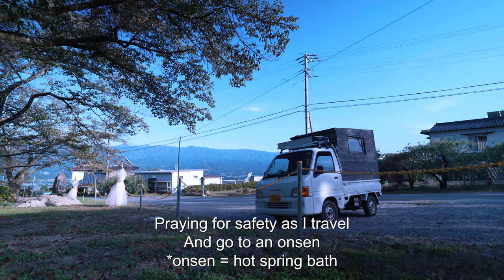[Car camping] A trip to a temple in the mountains. Make Australian sausage sizzles. truck camper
Episode 76: I stayed in the car with my own light truck camper. This time, I went to a temple in the mountains to pray for the safety of my trip. For dinner, I made Australian soul food, sausage sizzle. Please take a look.

◆ On Twitter, we are muttering behind-the-scenes stories.

The story of a traveling house
Light Truck Mobile House Light Truck Camper Light Truck Mobile House Production Camper DIY Light Truck Camper Camp Sunbar Truck Travel Country Life Tiny House Van Life Car Night Trailer House Mat Bed Car Battery Suitable for Car Night Trip Road Station Light Car heating
Shooting equipment SONY α7c
RV for sale Van Pop up trailer campers
Light truck camper mobile house Light truck camper Light truck camper mobile house production Camper DIY Light truck camper Camp Sumber truck Journey Country life Tiny house Van life Car night trailer house Hut mat bed Car battery suitable for car night trip Roadside station light car heating shell used
Please refrain from comments that identify personal information or regions.